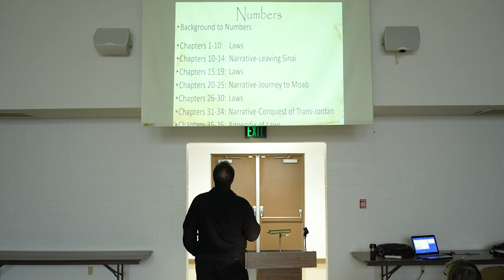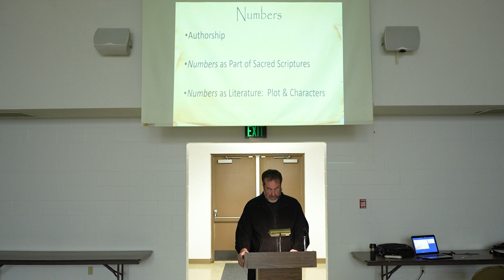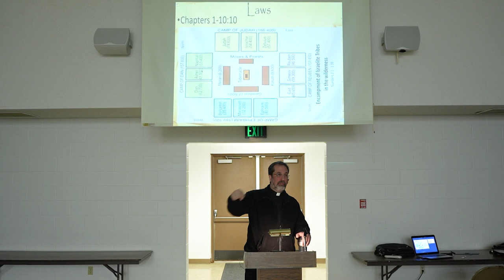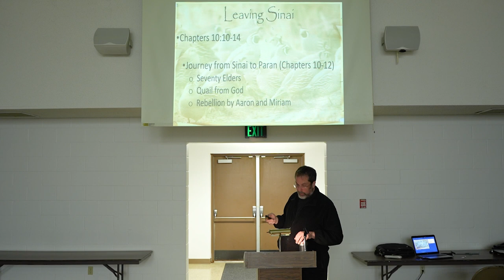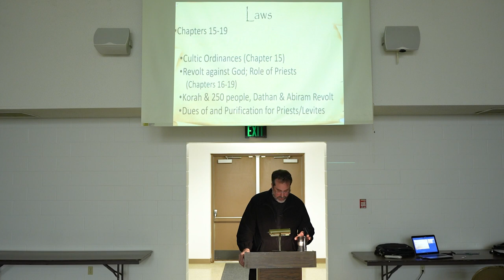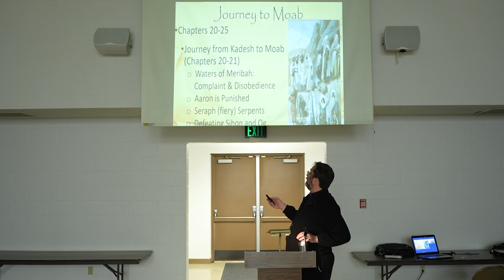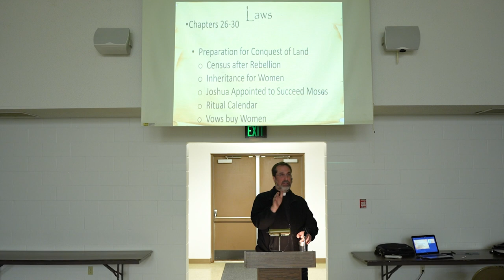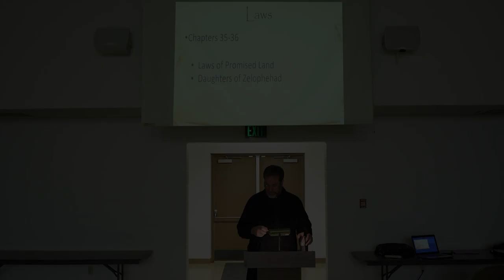The Torah Session 10: Numbers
The Torah
A study of the first five books of the Bible
Session 10: Numbers
Led by Fr. Mick Kopil
at St. Elizabeth Ann Seton Parish
October 2023-February 2024